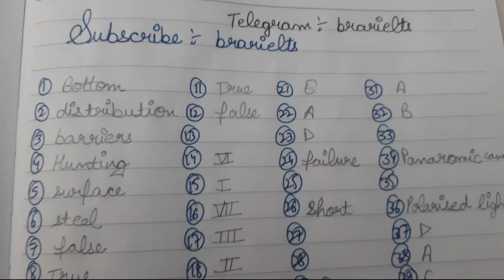16 september reading answers morning slot